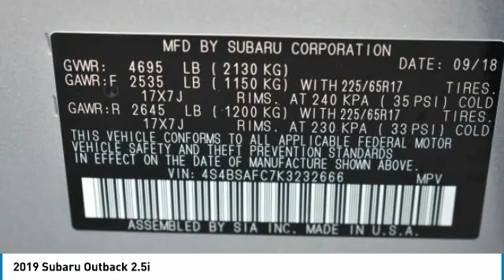2019 Subaru Outback Grapevine TX, Plano TX, Ft. Worth TX K3232666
2651 William D. Tate Ave.

Recent Arrival! Ice Silver Metallic 2019 Subaru Outback 2.5i 25/32 City/Highway MPG